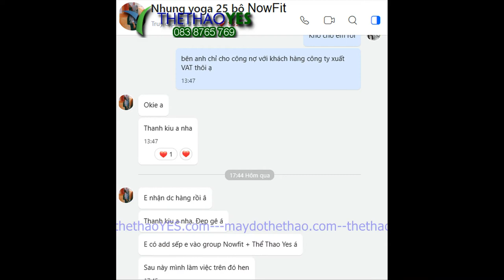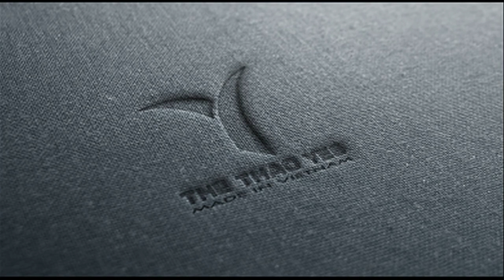Quần áo đồng phục yoga Bạc Liêu Nowfit - Thể thao YES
Yoga là một môn tập luyện rất cổ xưa của người Ấn Độ từ xưa đến nay. Khi xã hội ngày càng văn minh, nhu cầu thiết yếu giúp cơ thể con người được tốt nhất thì yoga trở nên phổ biến ở tất cả các quốc gia trên thế giới.
Được biết Yoga được xem là một trong những môn thể thao quá quen thuộc với mọi người giúp rèn luyện thân thể, nâng cao tinh thần. Không giống như các môn thể thao khác có yêu cầu khắt khe về trang phục, yoga chú trọng hơn nhiều đến tư thế. Nhưng bạn cũng cần lưu ý những điều nên và không nên khi mặc đồng phục yoga để có thể mang lại hiệu quả tập luyện cao nhất. Bởi đồng phục cũng là một trong những yếu tố giúp bài tập hiệu quả hơn. Vì bạn không thể mặc áo sơ mi hay quần tay để chơi bộ môn này.
Chính vì hiểu được điều này mà hiện nay có không ít đơn vị đặt may áo đồng phục yoga. Trong đó không thể không kể đến đơn vị Nowfit, là một trong những đơn vị chú trong đến hình thức bên ngoài. Nên không thể thiếu đi hình ảnh chuyên nghiệp cùng với sự thẩm mỹ. Đồng phục yoga Bạc Liêu Nowfit được may trên chất liệu thun tốt cùng với những chất lượng khác.

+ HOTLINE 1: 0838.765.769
+ Trưởng phòng Sản xuất : 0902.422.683 ( Mr . San )